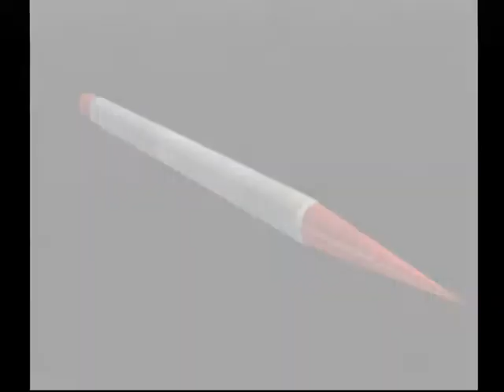【DC】特撮冒険活劇スーパーヒーロー列伝 Part１３８ ゴレンジャー編 ～黄金の降る街 『ゴールドゴースト』 【スタートオンゲームズ】【スタゲー】【JAPAGE】